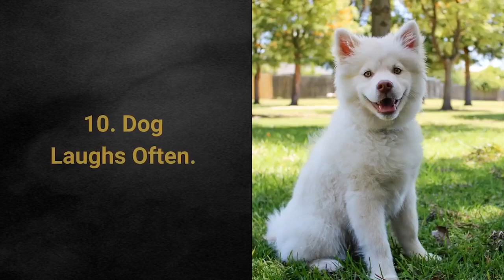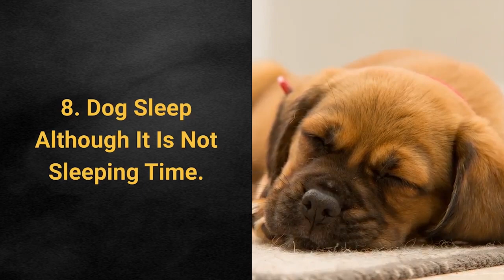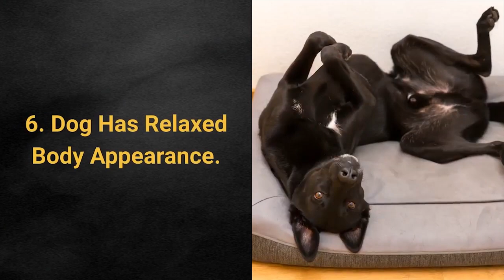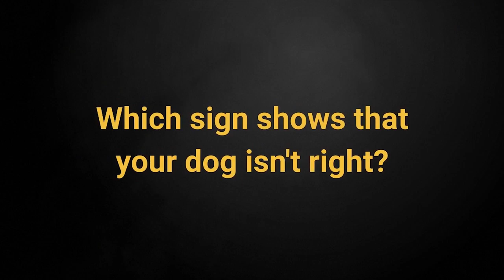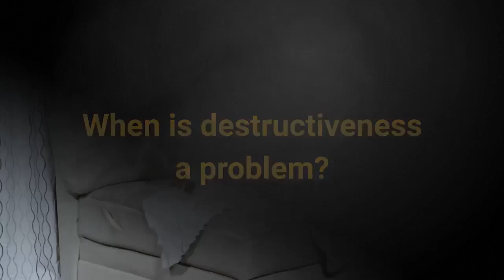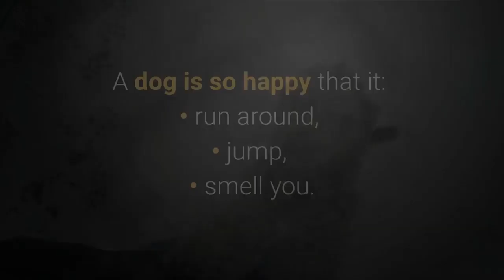🐕 Is Your Dog Happy Or Sad? Top 10 Signs Your Dog Is Happy With You!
How to eliminate bad dog behavior rapidly?

Introducing Brain Training for Dogs
Brain training for dogs will eliminate bad behavior and create the obedient, well-behaved dog of your dreams in few hours.

Anybody can use the system because it covers every conceivable problem, it's easy to understand with step by step guides, professional CPDT-KA certified dog trainer dog trainer Adrienne Farricelli is there to personally provide support, you get access to a private forum, and a lot more.

Get the best dog training system
You will dramatically improve your dog's obedience, eliminate troublesome behavior like barking, chewing or aggression, have your dog effortlessly sit, lie down, stay, heel, drop and walk by your side.

👉 Is your dog happy or sad with YOU? Good news...Top 10 signs will reveal the answer to the question in the next 5 minutes. Try not to watch...

💵 Tip Jar: 💵
Bitcoin: [14yyb87SSpzXpLnoXCa9ff6kLY5oEJjUwP]

Wanna see is your dog happy or sad?

Owners all over the world want to know an answer to this question and I have good news for you.

There are specific signs that show your dog is happy and I have to say that sign number 2 will totally surprise you.

Okay, now let's see top 10 signs your dog is happy with you:

10. Dog Laughs Often.

Although scientists believe that dogs learned to laugh by watching people, dogs associate this emotion with good things because people laugh when they feel good, right?

If the dog is happy with you it will laugh and look in your direction.

The real proof of a dog's happiness with you as the owner is even if you don't pay attention to your pet, it will laugh and look at you.

9. Everything You Do Is Exciting.

Is your dog very excited by following you to get some staff in a kitchen?

So no matter what the activity you are in too, if your dog is happy with you then it will follow you with great enthusiasm.

8. Dog Sleep Although It Is Not Sleeping Time.

Dogs have their own routines and schedule.

If you have spent the day in physical activities like dog games...

...it will give the last atom of his strength during physical activities because it is happy and enjoys it.

7. Dog Strive To Obey Your Commands.

There are many dog breeds that are not very obedient.

Yet sometimes even independent breeds will try hard to learn and follow your orders, why?

When dogs are happy with their leader, they show loyalty and obey the leader.

6. Dog Has Relaxed Body Appearance.

A happy dog is relaxed and loves to jump.

Opposite to happy body appearance is the tense attitude that certainly does not indicate a dog is happy.

5. Dog Has Good Appetite.

Food is an indicator of many things including dog happiness.

A dog that is happy will have a good appetite with no changes in eating habits.

4. Dog Sleeps Well.

On average dogs sleep 12 to 14 hours per day.

Of course, this period can vary depending on characteristics like age and dog breed.

For humans, sleep is very important and dogs aren't an exception either.

3. No Destructive Behavior.

As you probably know a dog is destructive when it is bored, anxious, depressed, and of course unhappy.

2. Dog Shows Signs That It Loves You.

Dogs love companionship but if they are really happy with the owner they will show love and affection with non-verbal signs, which ones?

Very noticeable signs that dog loves you are:
• brings you favorite toys,
• keeps eye contact with you,
• chewing your stuff,
• wants to sleep next to you.

1. Dog Is Overwhelmed When It Sees You.

Every good dog owner knows the feeling of excitement and happiness that a dog shows when you come home.

Take care!

Top 10 Signs Your Dog Is Happy With You!